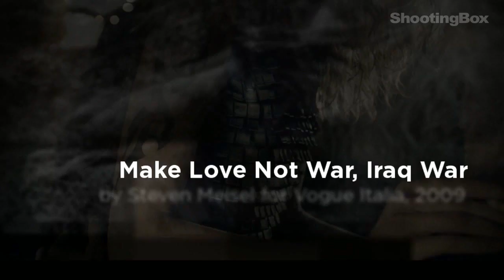Tragedy in fashion, Hurricane Sandy to September 11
Fashion has a unique ability to wrap dramatic events in an artistic style, which often cause controversy. The latest example are the photographs in the February issue of the American edition of Vogue made by the editorial photographer Annie Leibovitz  "Storm Troupers: Celebrating Hurricane Sandy's First Responders". She captured the special forces of the NYPD deployed during Hurricane Sandy with models Karlie Kloss, Kasia Struss, Chanel Iman, Liu Wen, Joan Smalls and Arizona Muse, wearing designs of the best New York collections Spring / Summer 2013.

Often people think fashion is frivolous and flighty - all aesthetics, with no meaning to back them up. However there are people who have been famous for their images of fashion, inspired by the human drama.

by Steven Meisel for Vogue Italia, 2006
State of emergency  was en editorial, starring Hilary Rhoda and Iselin Steiro through which Meisel offered his personal view on the escalation of security measures imposed in US after the terrorist attacks in September 11 in 2006.

Gulf Oil Spill
by Steven Meisel for Vogue Italia, 2010
Meise'sl photographs of  Kristen McMenamy denounce the ecological disaster that occurred at that time in the Gulf of Mexico, the worst oil spill in U.S. history. The irony was to use the clothing worth thousands of dollars.

Make Love Not War, Iraq War
by Steven Meisel for Vogue Italia, 2009
Meisel stirred up another controversy for this awesome photoshoot "Make Love Not War". The series portrays sweaty, dirty soldiers in the middle of a war-zone interacting with models in a very "heated fashion." More than 60 people including models, make up artists, stylists, and hairdressers collaborated to put this set together. Critics accused Meisel for glamorizing the war in Iraq.

Killed, September 11 Attacks
by Nick Knigh by Richard Bush, Nick Knight, Tim Waker and Terry Richardson,  fashions from Raf Simons and Hussein Chalayan. 2001
"Killed", the controversial editorial imagery followed the September 11 attacks, examines the criteria governing propriety in contemporary fashion publishing. The project focused on a fashion story commissioned and executed in summer 2001 for the October 2001 issue of i-D magazine that was rejected - or to use the industry term, 'killed' - for its coincidental referencing of the September 11 terrorist attacks. By juxtaposing the shoot with contemporary fashion imagery also executed prior to September 11, sharing the shoot's challenging and even brutal aesthetic, Killed questions the criteria governing propriety in the industry and how the meaning of imagery becomes distorted by time and context.

Lara, Fiction Noir
by Steven Klein for Vogue Paris, 2009
One of the most controversial fashion editorials by one of the most admired photographer Steven Klein featuring Dutch model Lara Stone, who was nicknamed "gothic Brigitte Bardot" by designer Ricardo Tisci. The photographs and the film looks like a scenario of S&M went wrong, where this frail blonde lady becomes a super strong monster when her bad personality gets through. Visually stunning, clever advertisement for D&G lingerie.
A film by Steven Klein accompanying his Vogue Paris Feb09 editorial with Lara Stone, Travis Hanson & Doug Porter won the 'Reflections' jury prize at 'A Shaded View on Fashion Film' 2009 competition.

Super Models Enter Rehab
by Steven Meisel for Vogue Italia 2007
Meisel's "Supermodels enter rehab"  published in July 2007 has been his most subversive work, featuring Agyness Deyn, Denisa Dvorakova, Guinevere van Seenus, Irina Kulikova, Iselin Steiro, Lara Stone, Masha Tyelna, Missy Rayder, Sasha Pivovarova and Tasha Tilberg.  The photographs comment on media and the publics obsession with addiction and madness and how it is perversely portrayed as decadent and glamourous. There are parallels with celebrity's who had to endure treatment in the public eye like Naomi Campbell, Kate Moss, Mary Kate Olsen and Lindsay Lohan - not to mention Britney Spears and Paris Hilton's infamous limo-flashes. It also references fantastic films like Girl Interrupted and One Flew Over The Cuckoo's Nest as well as classic, high brow publications like US Weekly and OK..